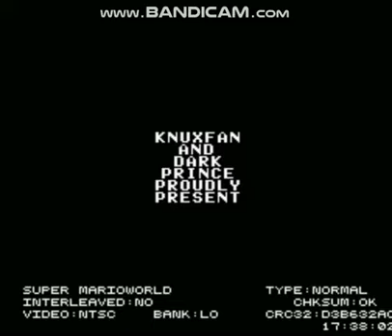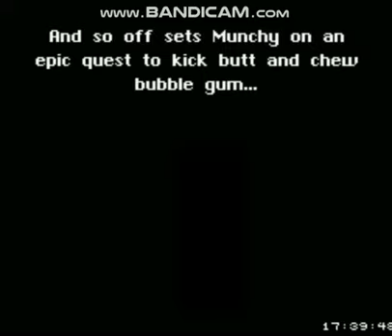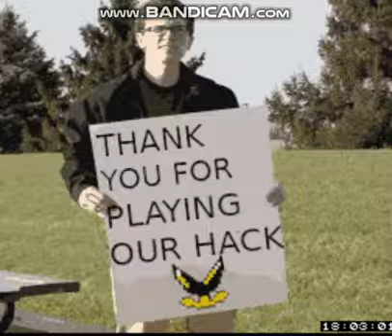DAY OF THE MUNCHER (SMW HACK)